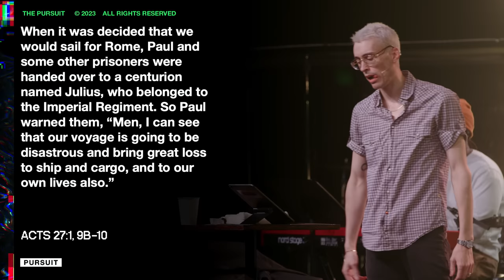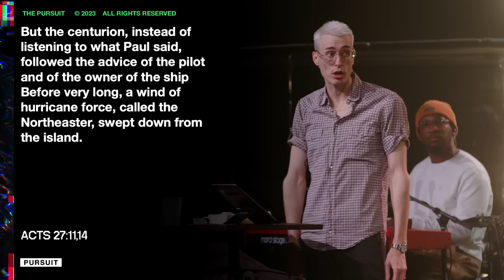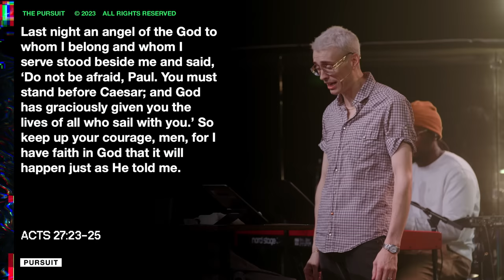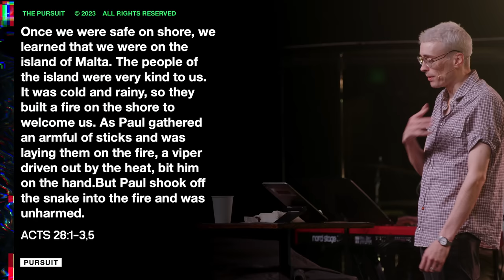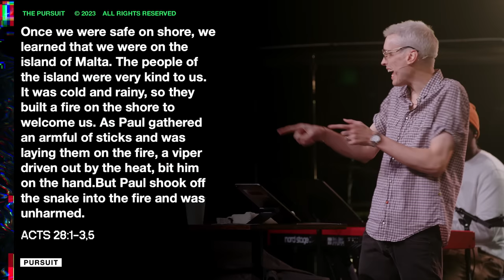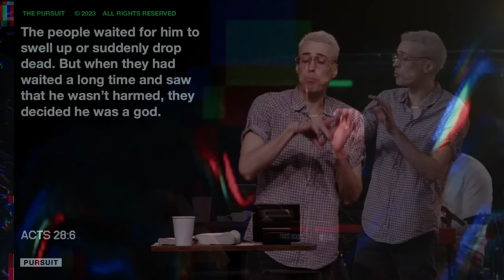Shaking Off Snakes | Russell Johnson | 05.21.23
Shaking Off Snakes by Russell Johnson on May 21, 2023 at The Pursuit NW in Snohomish, WA.

We are a community committed to building a culture of generosity. You can give to Pursuit TV today